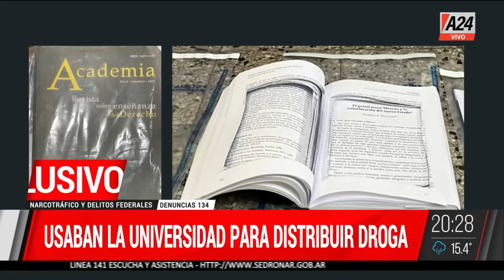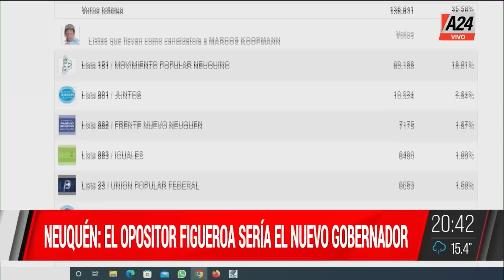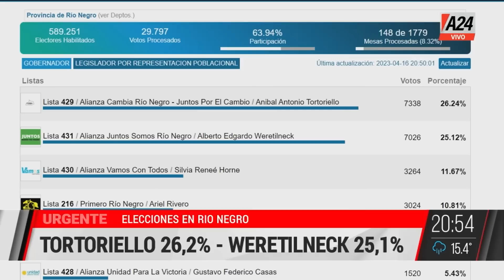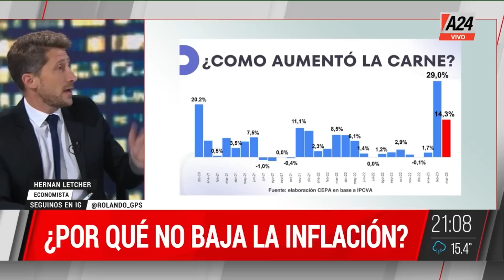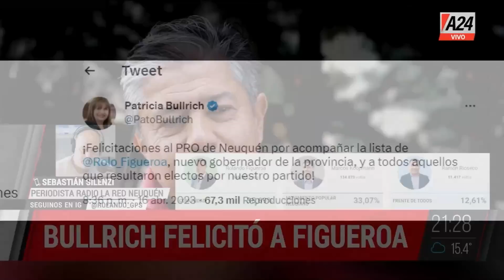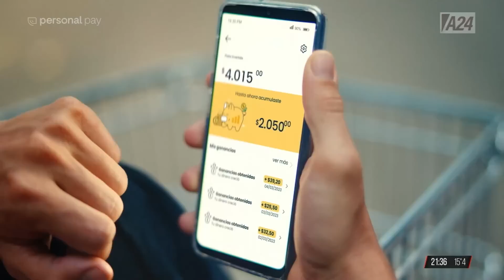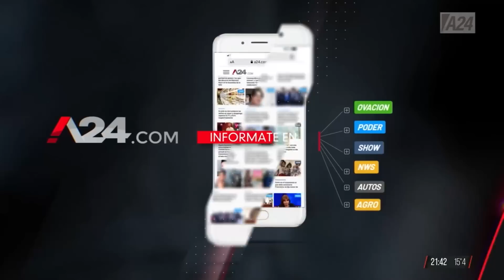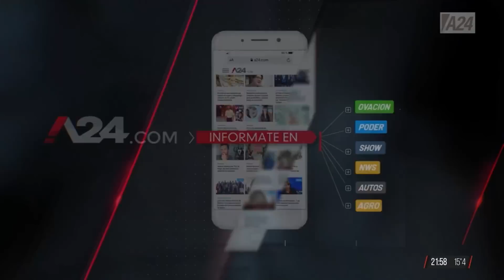¿Inseguridad o terrorismo? + Fuga de presos + Dengue - GPS | Programa completo (16/4/23)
GPS es un programa periodístico y de investigación conducido por Rolando Graña. Se emite los domingos de 20 a 23 hs por la señal de A24.

🗣 Rolando Graña